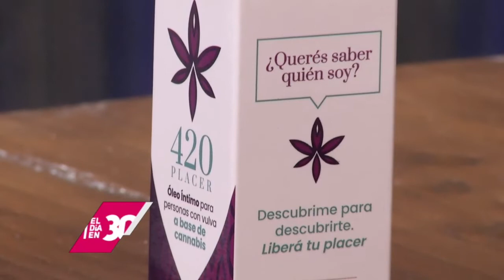El óleo íntimo a base de marihuana que dio vuelta la sexualidad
La Dra. Bárbara García nos explica de qué se trata 420 Placer, el óleo íntimo que estimula mayores sensaciones.